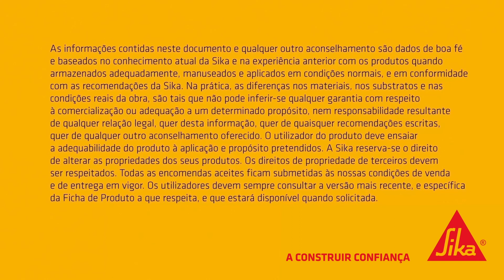Sika ComfortFloor® Pavimentos Duráveis e Sem Juntas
Sika ComfortFloor® é utilizado em áreas de grande tráfego em edifícios comerciais e públicos, escolas e hospitais e tem provado durante anos o seu bom desempenho em condições tão adversas. Devido à sua resiliência, absorve bem o desgaste e é, portanto, muito resistente a riscos. O chão fornece uma barreira forte e sem juntas contra a água e produtos químicos de limpeza. Se a superfície atingir o fim da sua vida útil, pode ser facilmente revestida de novo para parecer nova.
Está disponível numa escolha ilimitada de cores para uma completa flexibilidade de desenho. Monocromático, pavimentos em flocos, multi-coloridos e até mesmo aplicações artísticas com cores diferentes, todos são possíveis.